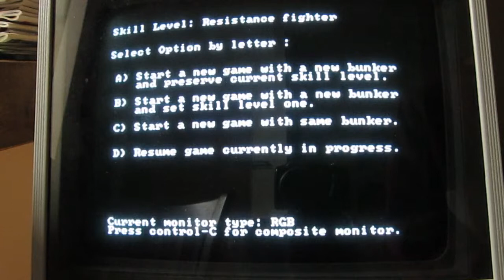Old Pc - Part 13 : Let's Play Castle Wolfenstein 1985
Another great old game ! unfortunately, the U button at my keyboard suddenly stop working...
חלק 13 : המשחק הנוסטלגי טירת הנאצים משנת 1985.
לצערי, כפתור ה-ו במקלדת שלי הפסיק לעבוד.